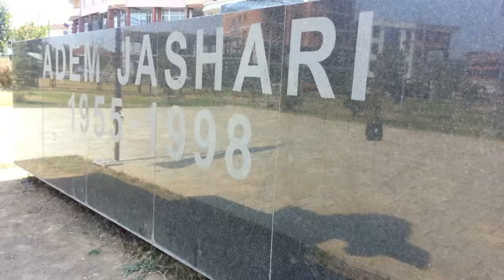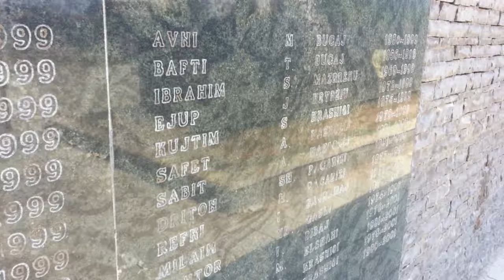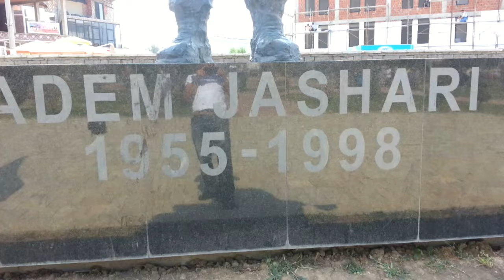Nexhmedin Syla M'THIRRI LIRIA...!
M'THIRRI LIRIA
/Këngë për Adem Jasharin/
teksti: Gjin Morina
 muzika: Nexhmedin Syla
 shtrirja orkestrale: Xhevdet Gashi/
  -I-
Heu po 100 vjet more heu n'kerkim'o Lirie
Heu po t'i bashkohemi heu more k'saj Shqip'rie
HEU n' luft' me truqi, heu n'luft' me shkije.

Heu na m'soj gjushi o babën tan-ë
heu si të vdiset'o për Vatan-ë
Heu vdiq dhe baba bashk' me ne
heu dham' dhe tjer't 53
heu dham' dhe jetën'o për ATDHE/:

-II-
Heu po kush të tha more TY ADEM'O JASHARI?!
Heu po pse ja nise'o heu luftës'o ma i PARI?!

Heu m'dogji shpirtin'o mu rob'ria
Heu kapi armët'o m'thirri Liri- Lirija.

heu si te vdiset'o për Vatan-ë
heu dham' dhe jetën'o per ATDHE/:

-III-
Heu po shekuj shkojn' more, heu shekuj'o do vijn-ë
Heu po ju nuk mbeteni Jo more kurr'o viktim-ë
Heu u bët' Rrufe more u bet' Bub'llim-ë